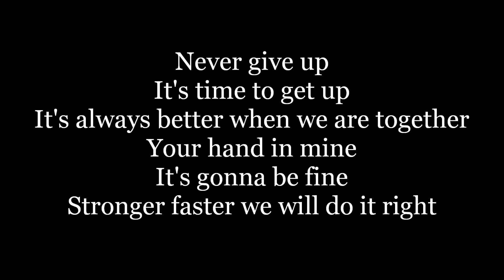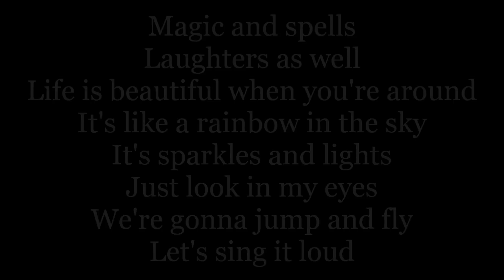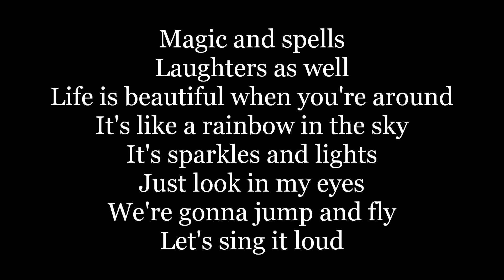Winx Club Season 7 Opening Song Lyrics